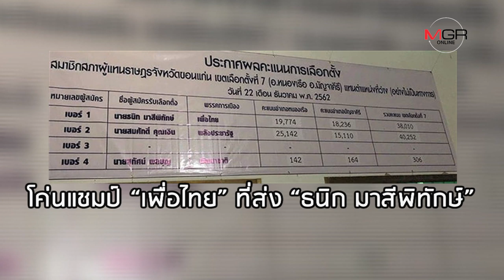เปิดประวัติ “สมศักดิ์ คุณเงิน” อดีตไทยรักไทย คว้าชัยขอนแก่น